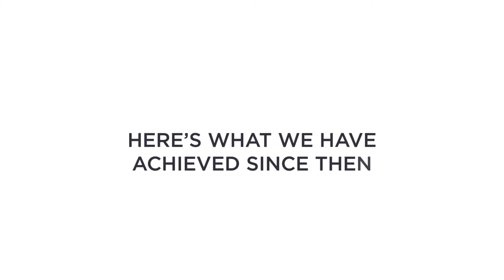Five Years of Achievements & Growth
In 2013, EMAL and DUBAL joined forces to become Emirates Global Aluminium, a global aluminium powerhouse, which has led the UAE to become one of the largest producers in the world.

In just five years, EGA has achieved a range of successes, including increasing production by 11% and filing 28 patents. EGA is currently the largest 'premium aluminium' producer in the world and one of the largest employers in the UAE, supporting one in every 100 jobs in the UAE, either directly or indirectly.

في عام 2013، اندمجت شركة الإمارات للألمنيوم ""إيمال"" وشركة دبي للألمنيوم ""دوبال"" تحت شركة الإمارات العالمية للألمنيوم، والتي تُعد واحدةً من أهم شركات الألمنيوم العالمية، ما ساهم في جعل دولة الإمارات إحدى أكبر الدول المنتجة للألمنيوم في العالم. تعرّف على المزيد حول رحلة شركتنا هنا

خلال خمسة أعوام فقط، حقّقت شركة الإمارات العالمية للألمنيوم الكثير من النجاح، بما في ذلك زيادة مستويات الإنتاج بمعدل 11% وتقديم 28 براءة اختراع. وتُعد شركة الإمارات العالمية للألمنيوم أكبر الشركات المنتجة ""للألمنيوم عالي الجودة"" في العالم وأحد أكبر الشركات الموظِّفة في دولة الإمارات، كونها تدعم موظّفاً من أصل كل 100 في الدولة، بشكل مباشر أو غير مباشر.